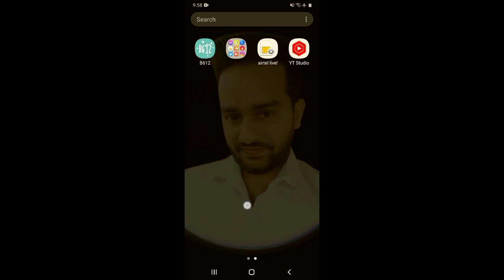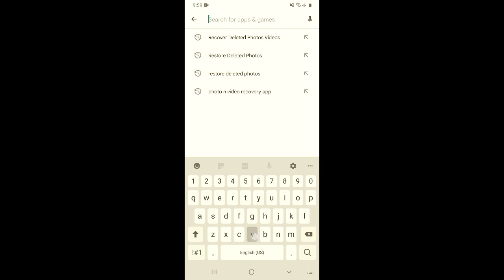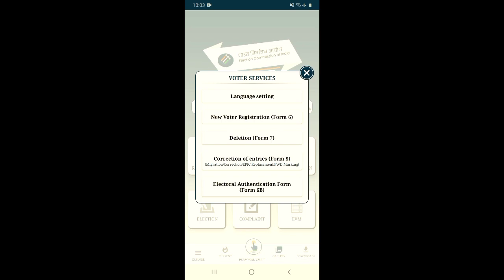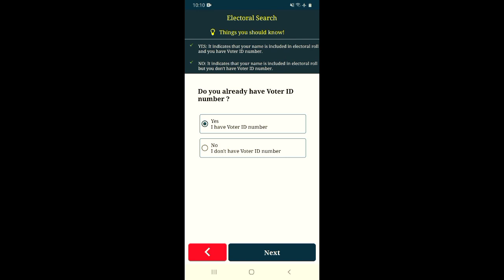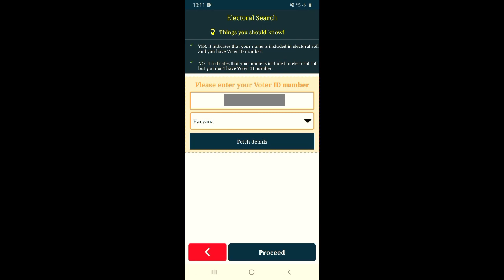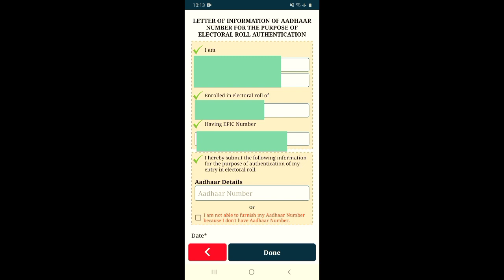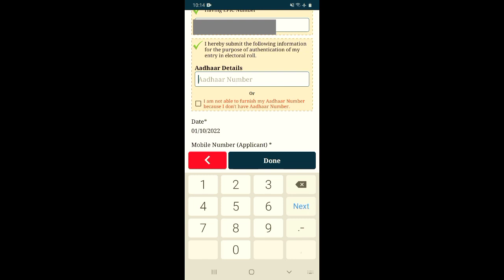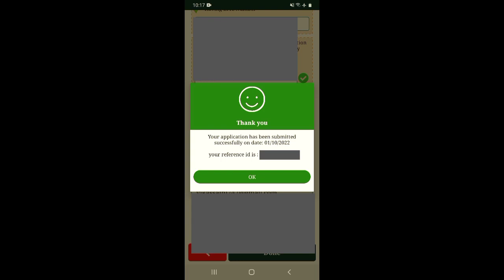How to Link Aadhaar with Voter Id | voter id card ko aadhar card se link kaise kare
About this video 👇
Dosto, is video me maine apko sikhaya hai ki aap apne voter card ko aadhar se link kaise kar sakte hai.

दोस्तों, इस वीडियो में मैंने आपको सिखाया है कि आप अपने वोटर कार्ड को आधार से लिंक कैसे कर सकते है |

👇 Topics Covered 👇

🔻How to Link Aadhaar with Voter Id
🔻 link voter id to aadhar online
🔻 voter card me aadhar card kaise jode
🔻 aadhar card
🔻 voter card ko aadhar se kaise link kare 2022